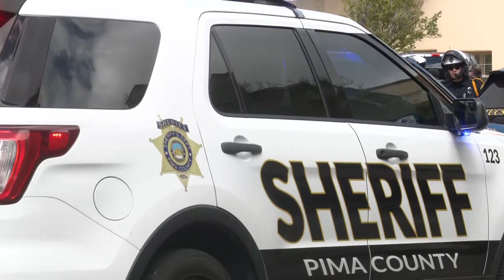Officer Adam Buckner procession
A procession was held for an officer of the Tucson Police Department after he was killed in the line of duty.